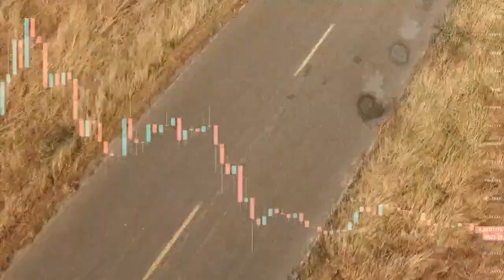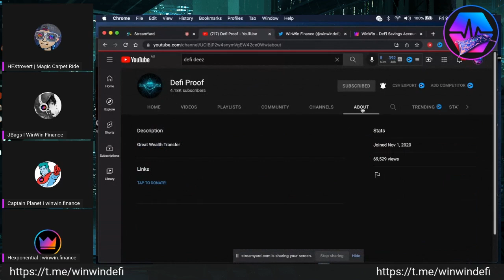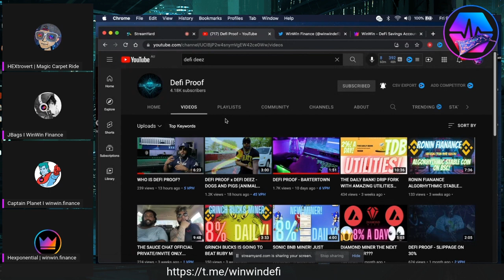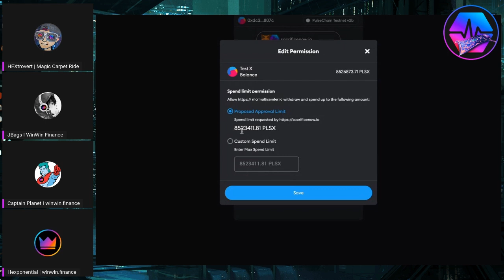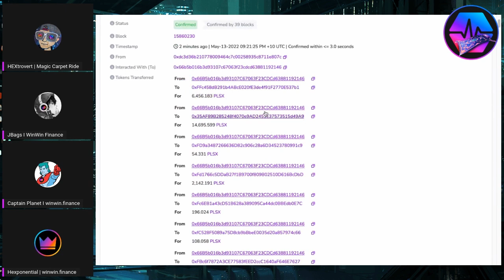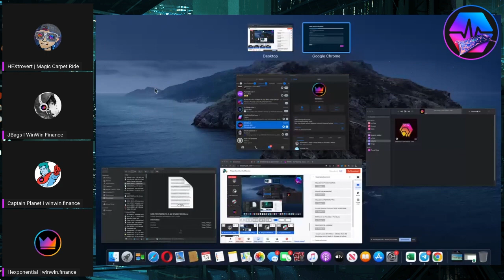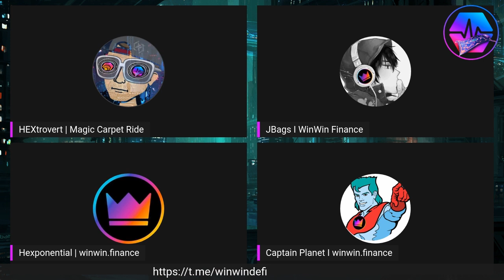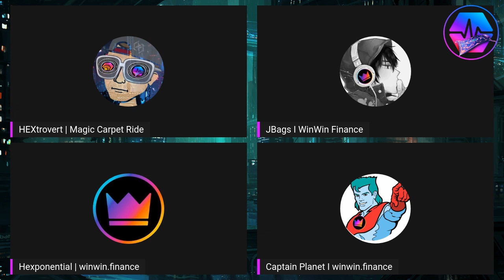DEFI PROOF | MCR MULTISENDER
A detailed sneak peek of the Magic Carpet Ride Multisender with the guys from WinWin Finance.

Thanks to Defi Proof for allowing us to use the HEX anthem and arranging permission from Hexologist for the video.

Checkout links below for Defi Proof & Hexologist socials.